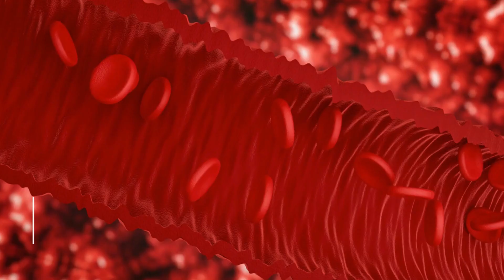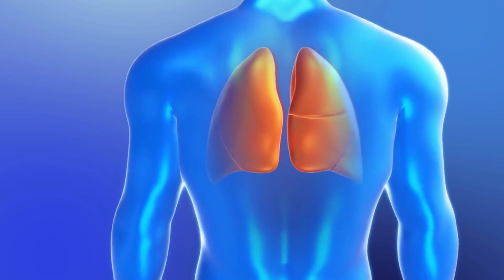10 Creatures That Deliver the Most Painful Stings and Bites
10 Creatures That Deliver the Most Painful Stings and Bites

It might not kill you, but the pain might make you wish it had.
Many animals in the biological world are venomous, but not all venom is created equal. Some stings and bites are merely irritating; others can stun their victims slowly and unexpectedly. Then there are those stings that cause extremely high levels of pain. Here are 10 of the animals that deliver some of the most painful bites or stings in nature.

"Fast Facts" is an engaging and informative YouTube channel that aims to deliver quick and concise pieces of knowledge on a wide range of subjects. With a focus on providing easily digestible information, the channel presents viewers with bite-sized facts and interesting tidbits about various topics in an entertaining and accessible manner.

Each video on the "Fast Facts" YouTube channel is carefully crafted to deliver intriguing and educational content in a concise format. Whether it's history, science, technology, nature, or pop culture, the channel covers diverse subjects to cater to a broad audience.

The channel's videos are characterized by their dynamic visuals, captivating animations, and engaging narration. The information is presented to keep viewers entertained while expanding their knowledge base. From intriguing historical events to mind-blowing scientific discoveries, "Fast Facts" provides viewers with a steady stream of fascinating facts and insights.

With a commitment to accuracy and quality, the "Fast Facts" channel ensures that the information presented is well-researched and reliable. The content creators strive to make learning enjoyable and accessible, making it an ideal destination for those seeking quick bursts of knowledge or simply curious about the world around them.

Whether you're looking to expand your general knowledge or simply enjoy learning about interesting facts, "Fast Facts" is your go-to YouTube channel that delivers compelling, concise, and entertaining content for curious minds.